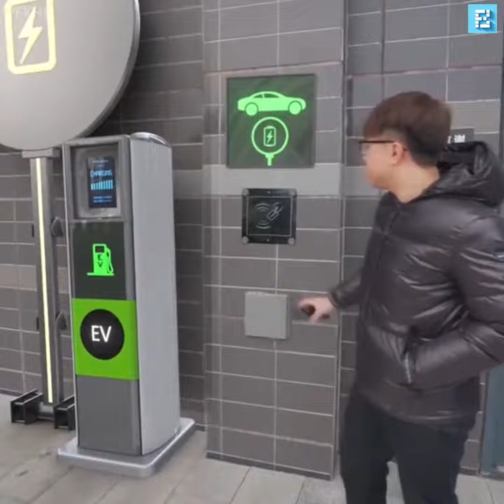VFXHD charging station concepts, apple car charging concept, icar, apple car charging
வருங்கால கண்டுபிடிப்பின் முன்மாதிரி